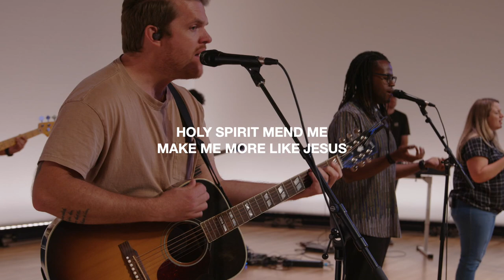"Be Like Him" by Bridgetown Music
I just wanna be like Him. Holy Spirit mend me, make me more like Jesus.